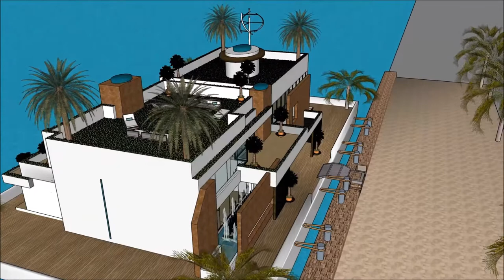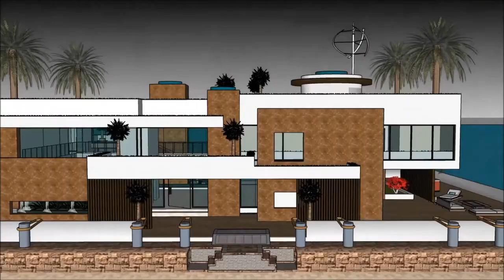sims 4 jak zbudować dom rezydencja las vegas sims 4 pomysły na dom the sims 4 willa z basenem River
The floating house villa houseboatzania launching an innovative high-end luxury yacht floating house villa mansion home design potentially as a display of exhibition of the sims 4 jak zbudować dom rezydencja las vegas sims 4 pomysły na dom the sims 4 willa z basenem  River.

The collection of the Floating house villa houseboatzania concept sims 4 jak zbudować dom rezydencja las vegas sims 4 pomysły na dom the sims 4 willa z basenem  River consists of high luxury and architectural art pieces in minimalism combined with living on the waterfront of the harbour.

The floating house villa mansion yacht design has the basis to sustain living with high standards and contemporary structural sims 4 jak zbudować dom rezydencja las vegas sims 4 pomysły na dom the sims 4 willa z basenem  River with numerous of prospects for excessive living and celebrating the desire of life worldwide: